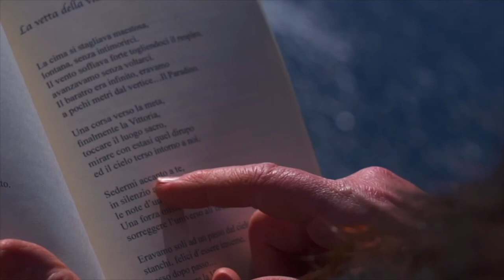I versi che non ti ho mai detto puntata |Puntata XIII | "Vita"